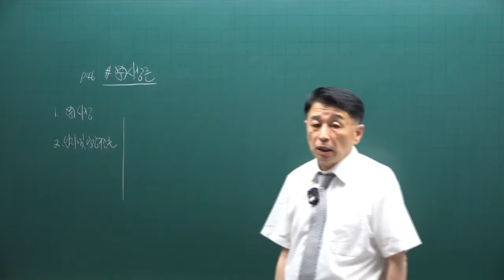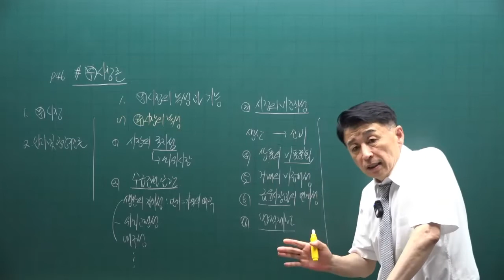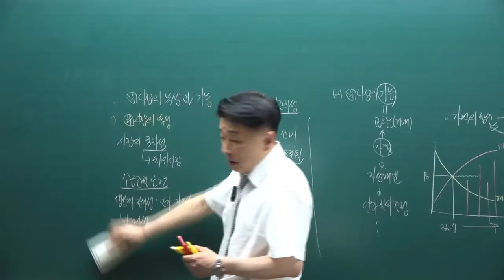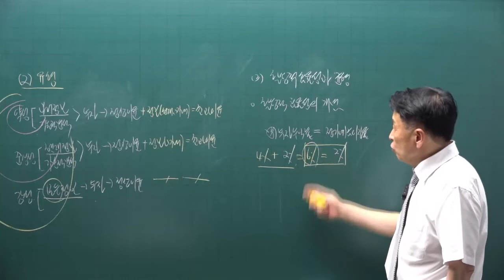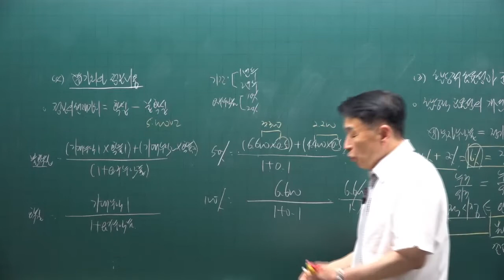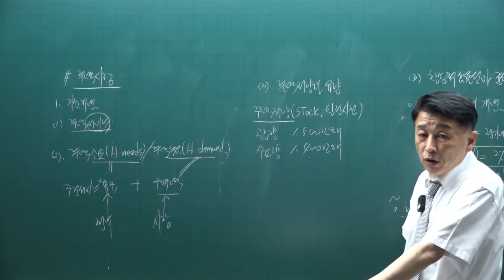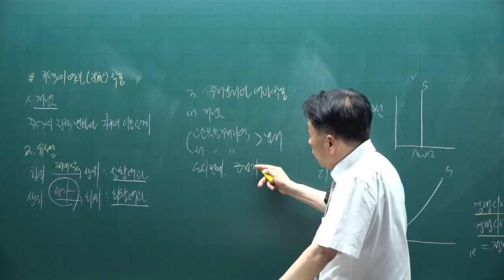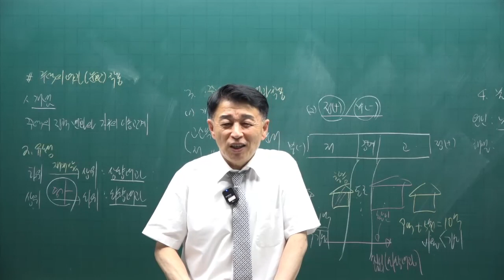[공인중개사 무료인강 공전무] 2022년 공인중개사 시험 1차과목 부동산학개론 핵심이론 제6강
강의제목 : 부동산 시장
제6강 핵심요약집 46p-  부동산 시장의 특성 및 기능

2022년 공인중개사시험대비 부동산학개론에 관한 핵심이론강의입니다.